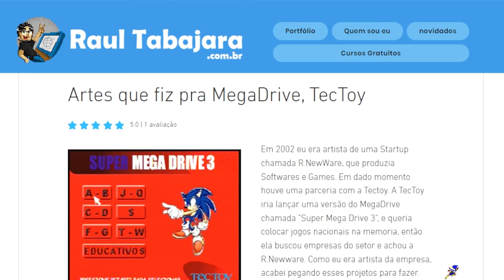TECTOY JOGO CANCELADO para MEGA DRIVE !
Quem conta com detalhes essa historia da época dos anos 2000 mil é o Raul tabajara criador do proprio jogo !

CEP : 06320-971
DIEGO RAMIRES !

🟣 PSN e LIVE: UColecionador
⭕ Skype: UColecionador2
🟣 YouTube Canal: UColecionador !